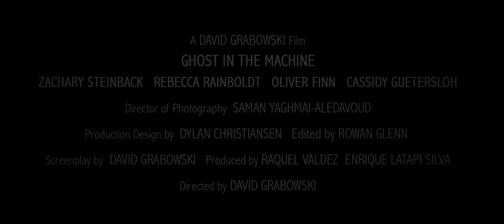Ghost in the Machine - Teaser Trailer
With the arrival of a mysterious stranger, Greg Finley's perfect life is thrown into turmoil. When everything he holds most dear is threatened, Greg will have to make a choice that will change his life forever.

Ghost in the Machine is an upcoming film from David Grabowski. Shot over six days on the RED MX with a very talented cast and crew, it is set to release in Summer 2011.